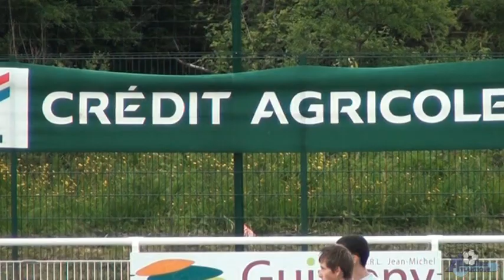FINALE U15.VOB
FINALE U 15 LE 13 MAI A VERTOU